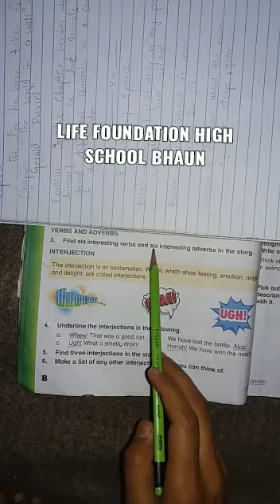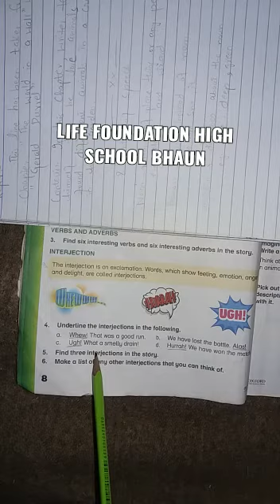Oxford modern English class 5th unit one (verb,adverb,conjunction,interjection)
Write exercise on your neat copy